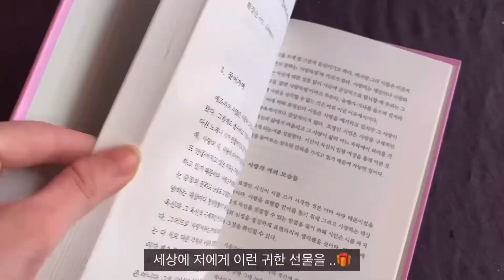vlog, 내가 꽃을 하는진짜 이유? | 플로리스트 브이로그 | flower shop | korean florist | 꽃집창업 , 토끼풀꽃 | 홍대꽃집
안녕하세요 조아예요 ✨

제가 꽃을 하는 이유는?
고등학교때 처음 플로리스트가 되기로 한 이후 현재까지 10여년동안 계속 꽃을 하며 많은 이들에게 행복을 전하는 직업이라는 생각으로 저 자신도 너무 행복한 삶을 살고 있기도 하지만, 20대 중반 유기견 봉사에 가면서 저의꽃일을 통해서 유기견들과 힘든 네발달린 아이들을 도와주고 싶다는 더 큰 목표가 생겼어요!

아이들의 눈빛을 잊을 수가 없어요 🥺
제가 사실 몸이 조금 약한데 애들 생각하면 힘이 넘쳐요!
열심히 열심히 살아서 꼬옥 유기견 친구들 많이 도와주고 좋은 영향력을 끼치며 살고 싶어요.
현재 제가 지금 할수 있는 일들로 도우며, 사랑하는 꽃일 하며 행복하게 살아가고 있는 조아입니다 🤍

다음에는 제가 임보했던 강아지 영상도 올려볼게요
(정말 너무 귀여워서 쓰려져요 히히)

오늘도 재밌게 봐주시구! 혹시나 궁금하신 점이나, 개선해야할 부족한 점이 있으면 댓글로 남겨주세요 !
조금씩 발전 해볼게요 여러분 늘 감사합니다 😍

모두모두 사랑가득한 행복한 한 주 되세요🌷

Florist , 김조아
flowershop : 토끼풀꽃 cloverflower_hongdae 🌷

브이로그 실시간급상승동영상 인기급상승동영상 vlog florist flowershop ,꽃집브이로그, 디저트, 케이크, 틱톡, 사장님, ceo, 연애, 연예인, 집꾸미기, 인테리어, 웨딩홀, 홍대꽃집, 연남동